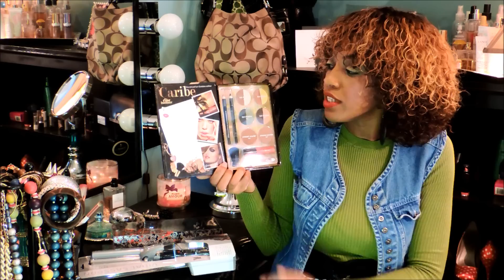Holiday 2 Fab Collaboration Giveaway!!!!!!!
Rules: PLEASE READ RULES FOR EACH CHANNEL AS THEY MAY VARY

3. Must "like" Facebook fanpage

4. Must "like" this Video

5. Must answer the qustion in the comment section "What do you like most about the Holiday season?

Please note: You Have two opportunities to win the prizes but you will not win more than once.

**Once we have chosen the winners we may or may not do an official "you are the winner video" but regardless we will contact each of you individualy. Once we inbox you to congratulate you obtain the mailing information we will give you 5 days (because we know everyone gets busy at times and can't always check massages) to respond or your entry will be forbeited and we will pick the runner up to give the prize to.

***This Contest will run from 12/;15/12 until 12/22/12